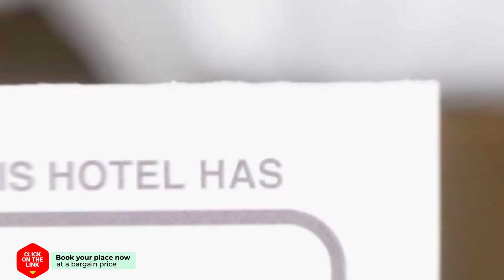Elounda Blue Island Villa hotel review | Hotels in Elounda | Greek Hotels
Elounda Blue Island Villa hotel video review. Hotels in Elounda, greek 3 stars hotels.